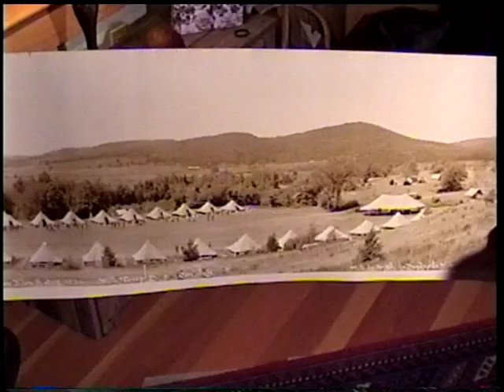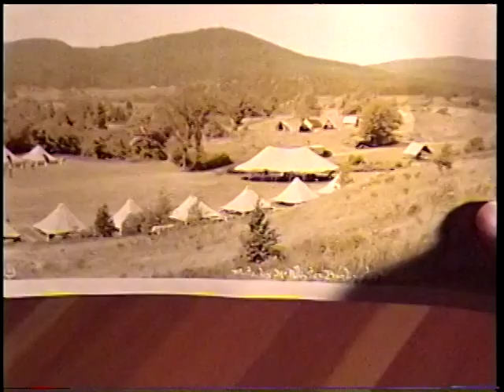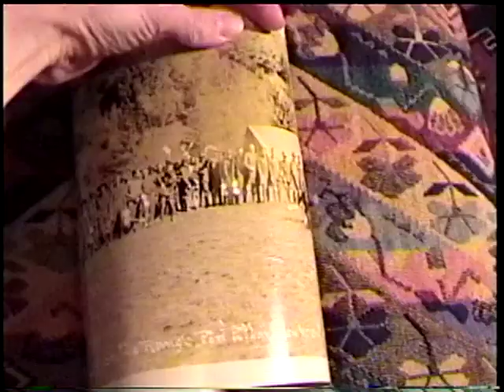Cyr cavalry stories recorded 1999 SD 480p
Cyr Fraser stories about being in the Cavalry Fort Ethan Allen Vermont 1930s Cyr's copies of the Black and White panoramic photographs made in 1934